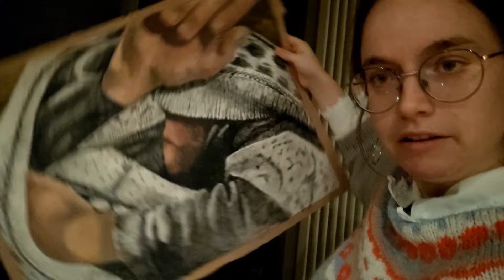I try the 100 Days of Spindle Spinning Challenge: February (Chaos Vlog - FINAL)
Hello friends! Andrea Mowry, @dreareneeknits has recently launched the 100daysofspindlespinningchallenge. A challenge? With spindle spinning? Count me in! I'm a fiber chaos goblin, so in today's rather chaotic vlog we will continue where we left off at the end of January. In today's video you will see if I was able to spin all the days of February... We spin some lovely naturally dyed floofs of the Flemish sheep and belgian Milksheep breed. And this all with drops spindles, clasped spindles and suported spindles! Are you also participating in the spindle spun shenanigans? And as this is the final installment of this series, you will finally know the answer; was I able to spin on my spindles for 100 days straight?

You can also find me on Ravelry and Instagram as @MijnWolden

If you enjoy spinning, yarn, knitting, fiber arts or any other traditional craft and fiber shenanigans then this channel is right up your alley.